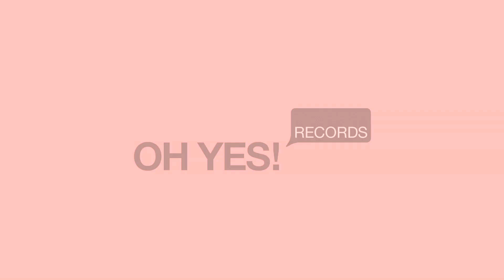JOSÉ VALDES "Samboléo 2017" VÖ 14.04.2017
Nach seiner letzten erfolgreichen Single "Guantanamera 2017", die sich seit Monaten in den internationalen BVD-Charts in den Top 30 hält,  folgt jetzt pünktlich zum Frühling "Samboléo 2017", eine neu gemasterte Version seines Smash-Hits aus dem Jahre 2008. Ausgestattet mit entsprechendem spanischem Flair vermittelt der Titel pure Vorfreude auf den Sommer.

Después de su último éxito sencillo "Guantanamera 2017" que mantiene desde hace meses en las listas de éxitos internacionales BVD en la parte superior 30, sigue ahora a tiempo para la primavera "Samboléo 2017", una versión remasterizada de su grandes éxitos del año 2008. Equipado con el correspondiente toque español del título transmite la anticipación pura del verano.

After his last successful single "Guantanamera 2017", which has been in the top 30 for months in the international BVD charts, follows a new mastered version of his Smash-Hits from the year 2008, pending the spring "Samboléo 2017". With a corresponding Spanish flair, the title conveys pure anticipation for the summer.